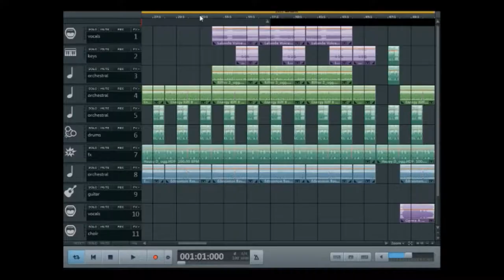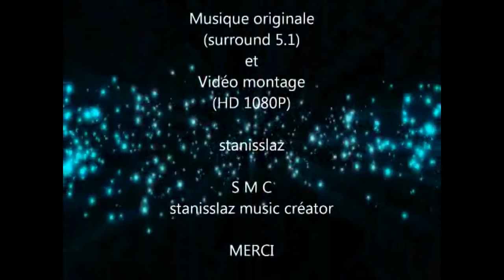Musicmaker 2020- Enjoy House